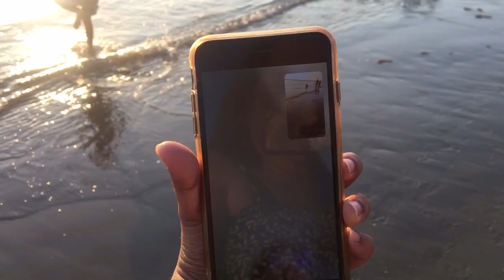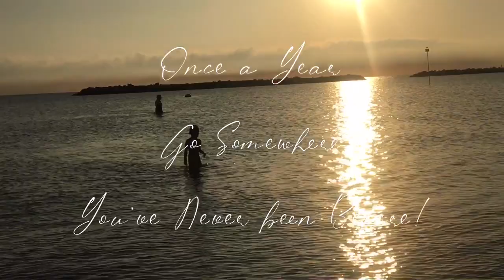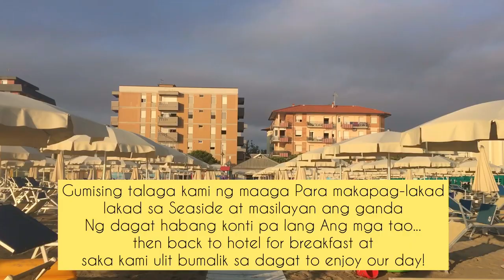GATTEO A MARE | WALKING AT THE SEASIDE | ITALY | YenMatanguihan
23 August 2020

“Once a Year,
Go Somewhere You’ve Never Been Before”

“Plan your Trip, and Trip your Plan”

Tutoryens 😉

Travels and Tours 😉

Grocery Haul 😉

Amazon Haul 😉

Yen&Pepe’s Kitchen 😉

Our Memories for Keeps Videos 😉